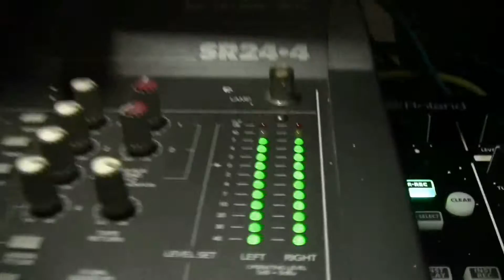MEDSOUND - Working in a new remix for Mistol and Eli Nadra. Coming out in 2017